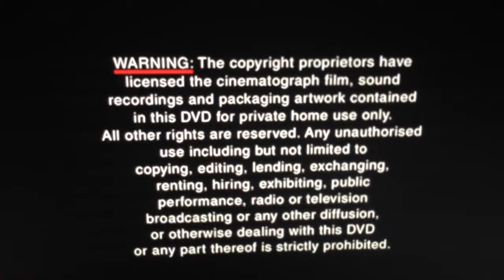Opening to My Left Foot (1989) 2013 DVD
This is the DVD opening of Jim Sheridan's Oscar-nominated biographical drama. All rights to the DVD belong to Roadshow Entertainment. The film's full name is My Left Foot: The Story of Christy Brown.

Film overview:

The film stars Daniel Day-Lewis, Brenda Fricker, Declan Croghan and Ray McAnally. Struggling to find a normal life, cerebral pulsey sufferer Christy Brown (Day-Lewis) is only able to control his left foot and can only speak in harsh-sounding ways, but he soon learns to grapple with life's simple physical tasks and difficult psychological aspects and becomes a painter, poet and author all with the control of his left foot.

Opening:

1. ITV warning screen
2. 2013 ITV Studios Global Entertainment Logo
3. 1992 Roadshow Entertainment Logo